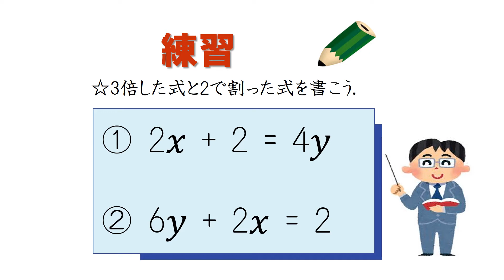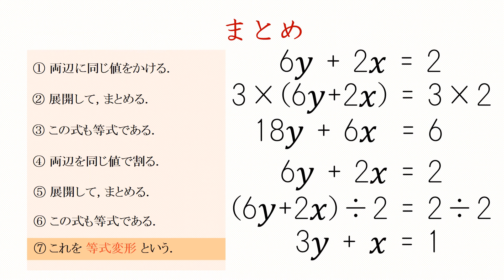中１＿等式の性質＿等式変形＿かけ算とわり算（日本語版）